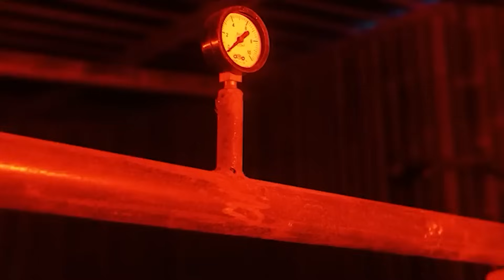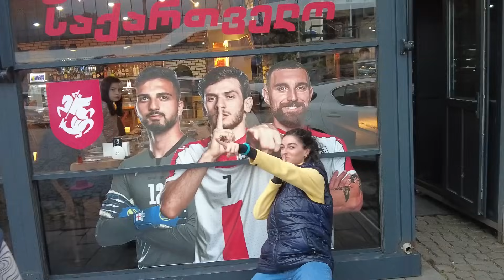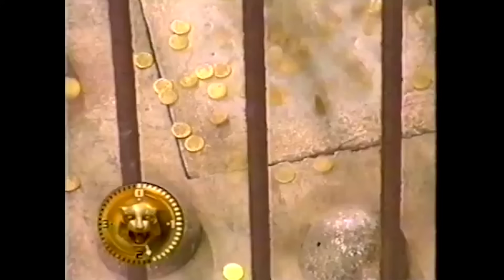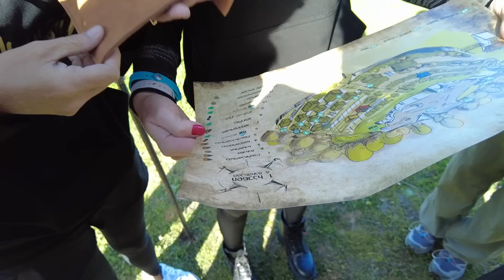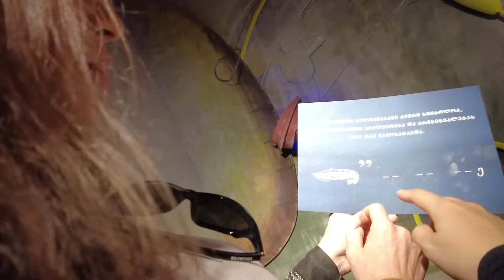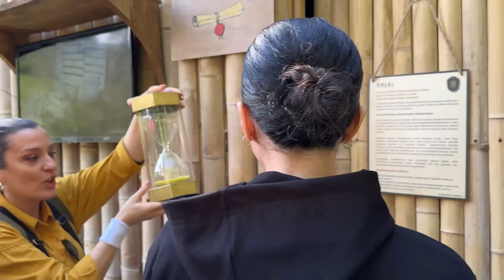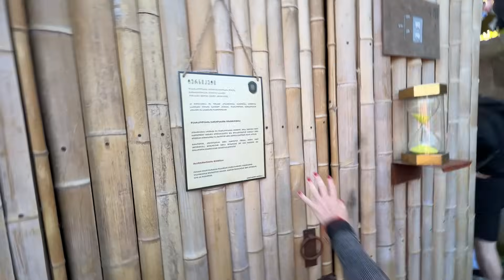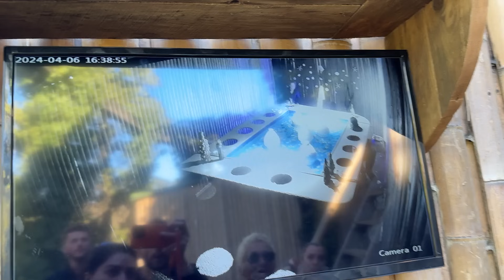★ პეტრას განძი ★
მოიწონეთ ვიდეო და არ დაგავიწყდეთ გამოიწეროთ ჩემი არხი ^_^